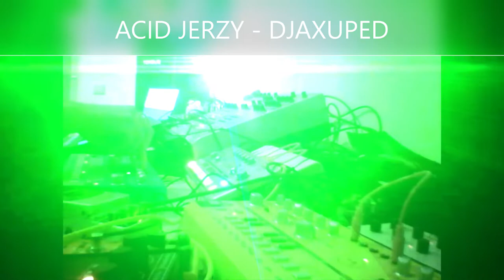ACID JERZY DJAXUPED LIVE TR8S RD6 TT303 MAMMB33 TD3 RS7000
Acid Techno Live Music
All tracks are live recordings. Written, mixed and produced by Jerzy Bos for Jerzzno Produktions.
Gear: Roland TR8S/Yamaha RS7000/Cyclone Bassbot tt303/MAM MB33/Behringer TD3/Behringer RD6/Proco Rat2/ Danelectro Delay/Danelectro FAB Distortion/Nux Timecore Deluxe/TC Electronic SkySurfer/TC Electronic EchoBrain